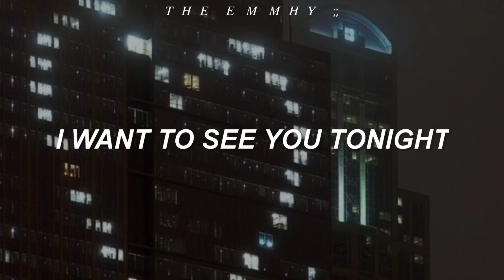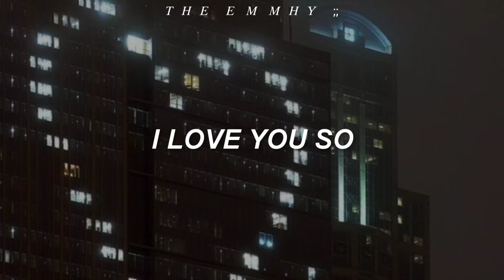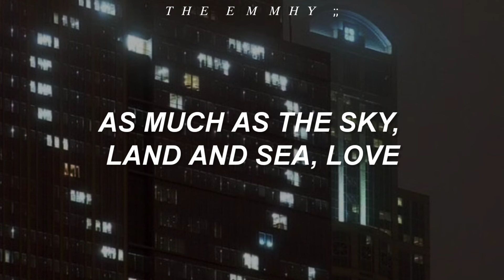MAMAMOO - Mumumumuch // Lyrics